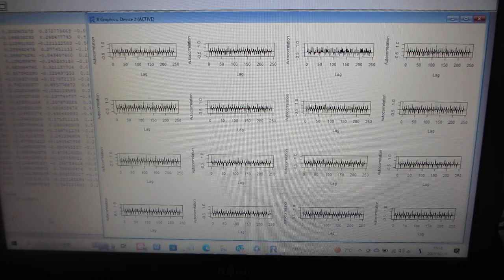多変量自己回帰モデルによるフィードバック解析技術を応用した、 自己共分散による、超音波伝搬状態の評価技術（超音波システム研究所）